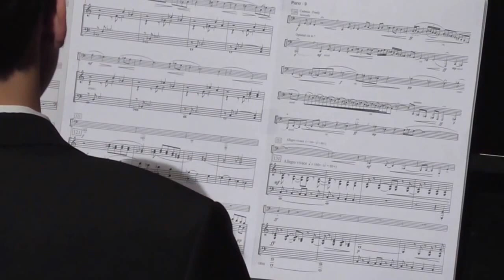HANKEBROTHERS - Live in concert | "Capriccio" by Mike Forbes (Stiftskirche Backnang 21.10.2016)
HANKEBROTHERS - Live in concert

Jonathan Hanke - Klavier
Fabian Hanke - Tuba

"Capriccio" by Mike Forbes (*1973)
(für Tuba und Klavier)

Live-Mitschnitt des Konzerts in der Stiftskirche Backnang im Rahmen der Festwochen am 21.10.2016